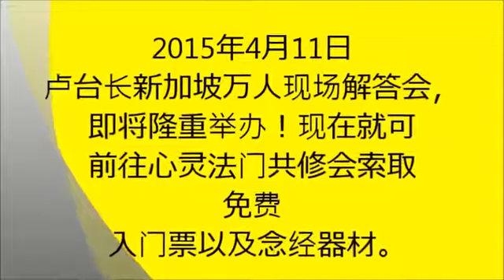观世音菩萨心灵法门 卢台长看图騰精彩短片-要想成就大事業那就先要懂得怎樣提升自己的運氣，过世20多年的婆婆还在地府，走的时候很多事情放不下